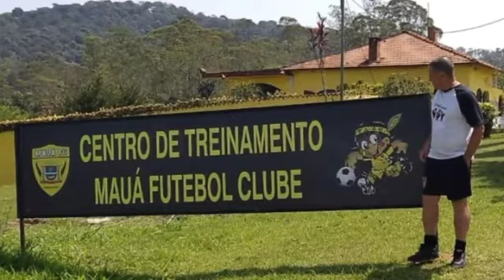Mauá SP. Centro de Treinamento do Mauá FC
Vídeo de Marcos Delgado